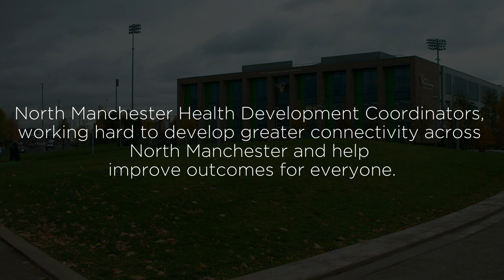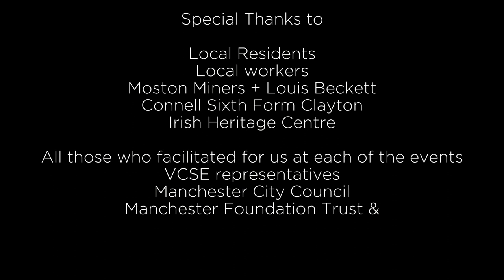Neighbourhood Engagement Week - Connell Sixth Form - Beswick Manchester - full video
Our North Manchester Health Development Coordinators hosted a neighbourhood engagement event during the first week of November. Each event attempted to network different services, as well as residents, in the community and have them discuss not only what they offer to the neighbourhood, but also what needs improving and how it could be improved.

This video focuses on the Ancoats, Clayton and Beswick neighbourhood event at Connell Sixth Form.